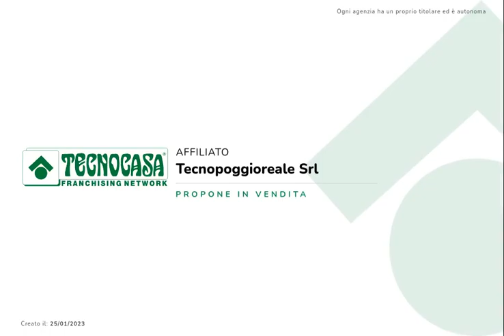Via Gaetano Bruno